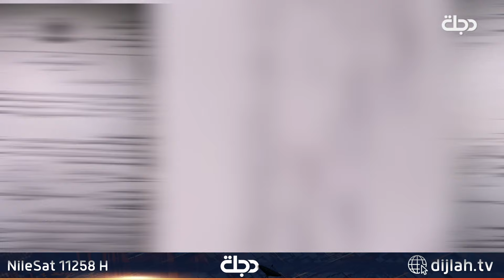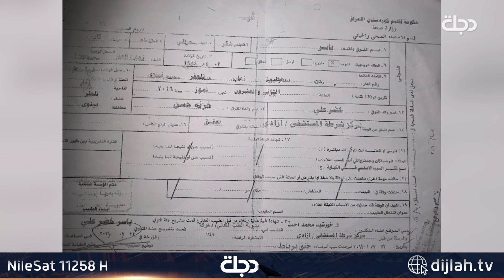شريط أصفر | نزاع أقارب يتحول إلى جريمة قتل في منطقة الدورة واتهامات بالتعسف لضابط التحقيق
11258📺 افقي